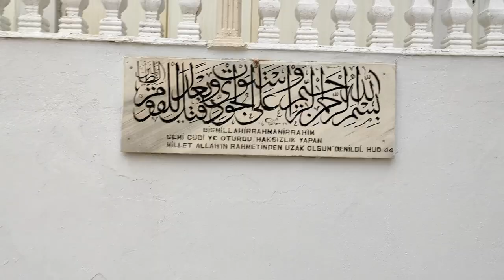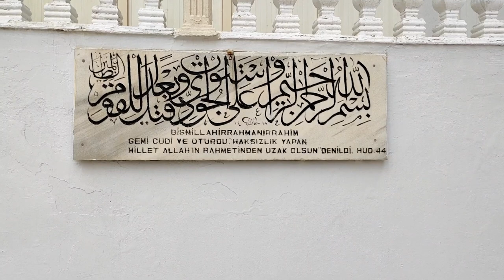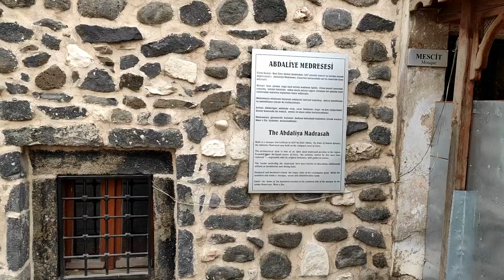Sular altındaki şehir, Hasankeyf, Malabadi köprüsü, Cizre ~13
Merhabalar;

Hasankeyf yapılan baraj inşaatlarıyla bir kısmı sular altında ve orda gerçekten muazzam bir tarih yatıyor. Belli başlı eserler kurtarılsada toprağın altında neler var bilemiyoruz. Daha sonra türkülere, destanlara konu olan Malabadi köprüsüne gittim. Mutlaka tarihini okuyun. Son olarak Şırnak ve Cizre'ye uğradım. Güney Doğu Anadolu bölgemizde o kadar gezilecek yer var ki, anlatmakla bitmez. Umarım siz de izlerken zevk alırsınız.

🔥 @Cem Kaplan